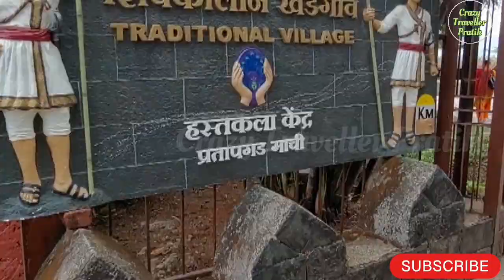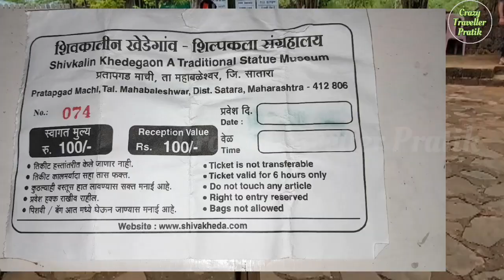शिवकालीन खेडेगांव - शिल्पकला संग्रहालय । Shivkalin Khedegaon A Traditional Statue Museum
शिवकालीन खेडेगांव - शिल्पकला संग्रहालय
Shivkalin Khedegaon A Traditional Statue Museum

पत्ता  :- प्रतापगड माची, ता महाबळेश्वर,  जि. सातारा

Address  :-  Pratapgad Machi, Tal. Mahabaleshwar,
                     Dist. Satara, Maharashtra  - 412806